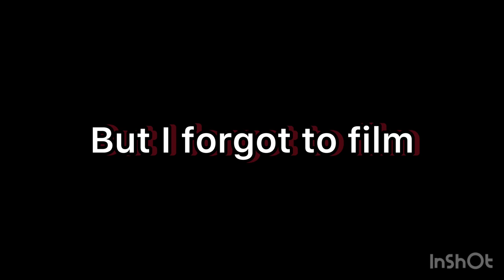First Snowmobile Ride of the Season!! *Yamaha SXR 600*